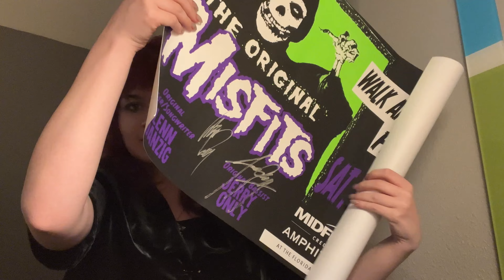Misfits reunion show in tampa Florida